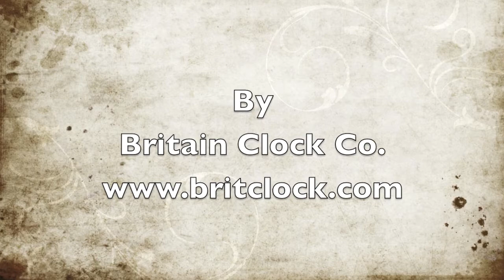Barometer. How to make an Oak Barometer.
Solid American Oak Barometer that we were commissioned to make for Mr & Mrs Stubbs.
Stunning piece of naturally figured oak.